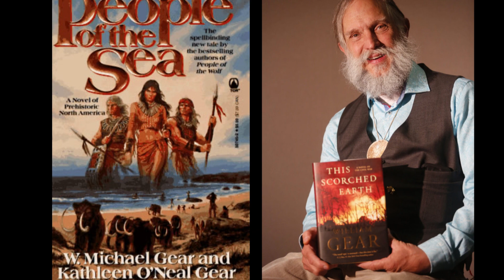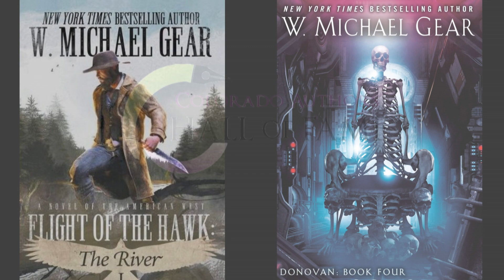W Michael Gear Inducted into Colorado Authors' Hall of Fame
The Authors’ Hall of Fame® strives to educate the people of Colorado and the country about the stories of the authors who shaped their works using their personal presence and the environment of our State with courage, leadership, intelligence, compassion, and creativity. Inductees are authors who’ve made a major impact on others with their words. The Authors’ Hall of Fame® recognition endeavors to ensure their legacies never die.